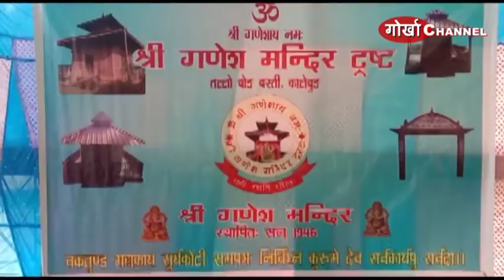GORKHA CHANNEL KALIMPONG NEWS 4 MARCH 2019